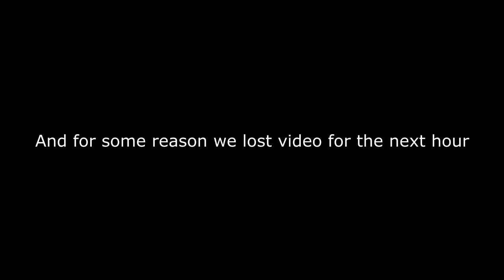Headhunter Space Program [Hop on Bop]